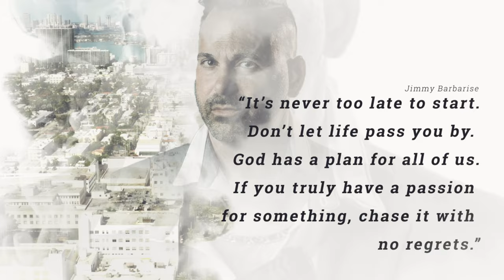Jimmy Barbarise Title Role in New Hit Series Capo: Rise to Power🔥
Jimmy Barbarise Lands Title Role in New Hit Series Capo: Rise to Power🔥

The Baresi family has been haunted for decades by the tragic loss of family members. These life-changing events were through the orders of an Italian mafia out of Long Island, NY. Can Michael Baresi break this generational curse?
How long can his family be controlled by this curse? Michael is out for revenge for all that did his family wrong.
This family is truly haunted.